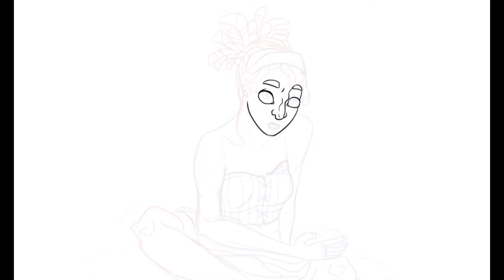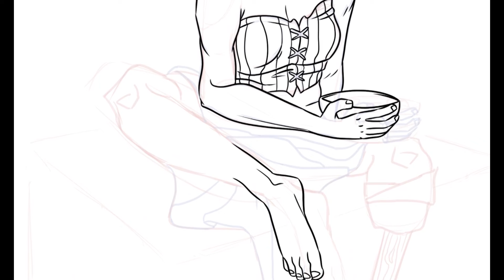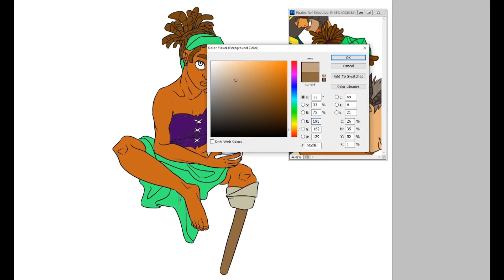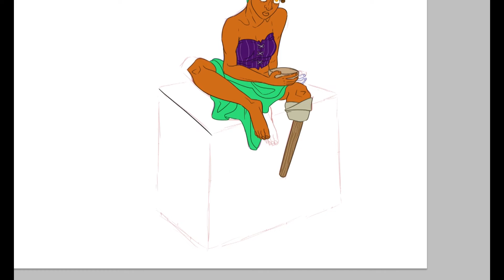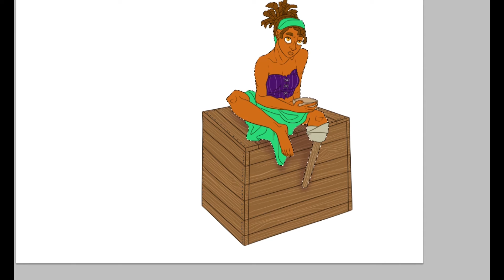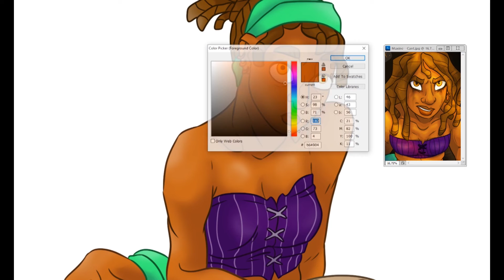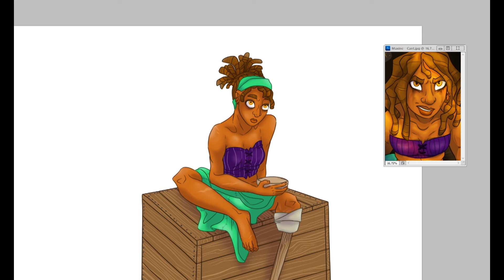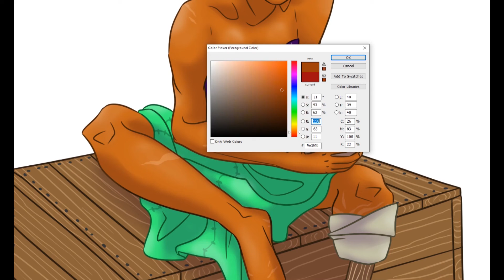Pirate Piece - Maxine | Speed Draw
I'm working on a large drawing featuring all of the pirates from the Bootless crew, so I decided to tackle one character at a time and upload them as I go :)

First of is, of course, everybody's favourite, short tempered, quartermaster; Maxine Weatherby.